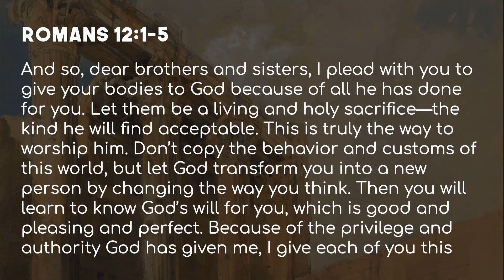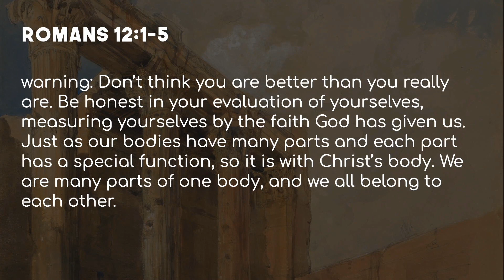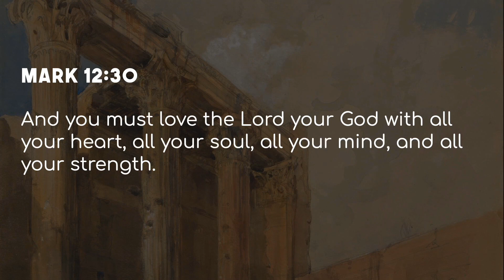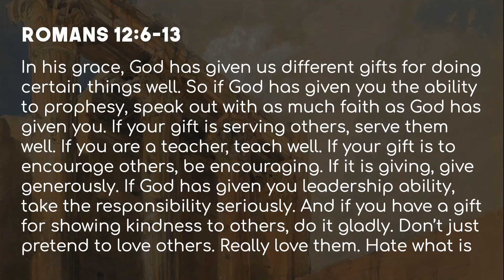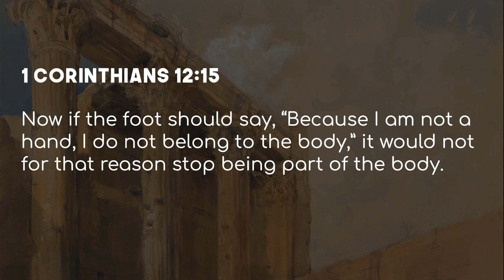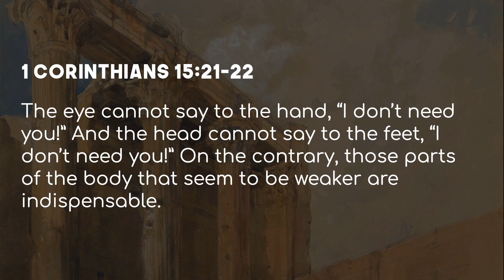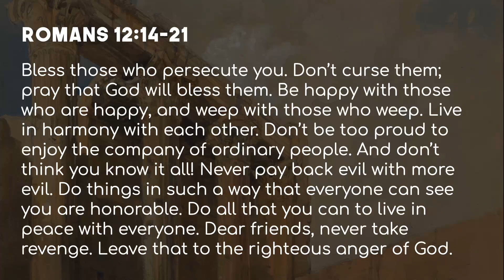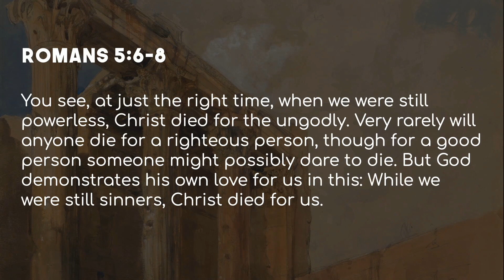Letter to the Romans: Part 15 | Pennington AG Church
Romans: Part 15 (Romans 12:1-21)
Speaker: Pastor Brian Lane

Leading People to Jesus
Pennington AG Church
Pennington, NJ

I’m New!